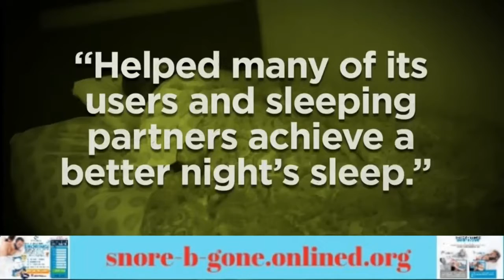How To Stop Snoring - Snore B Gone Mouthpiece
how to stop snoring - snore b gone mouthpiece -  We're going to explain why you shouldn't and tell you how to stop snoring Instead, try these natural solutions and lifestyle changes, which may help you stop snoring How To Stop Snoring Naturally Tonight How to Stop Someone from Snoring
If you are wondering how to stop snoring home remedies would include you to practice the common yoga breathing A Sleep physician helps you tackle the question of how to stop snoring by recommending appropriate treatments after conducting a sleep study In this article we will show you how to stop snoring permanently using natural home remedies 1 How to stop snoring immediately; 2 Health risks related to snoring; 3 What causes snoring